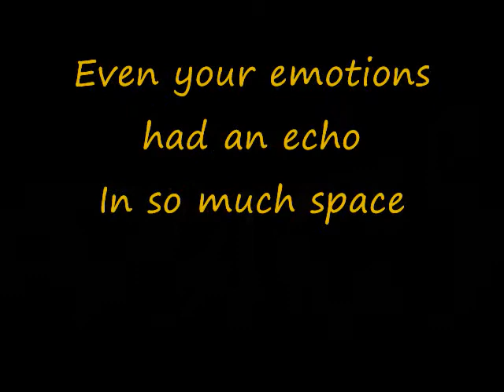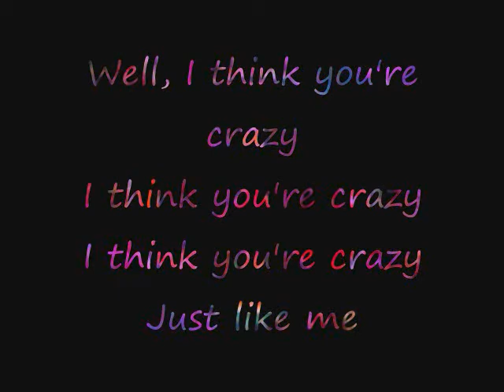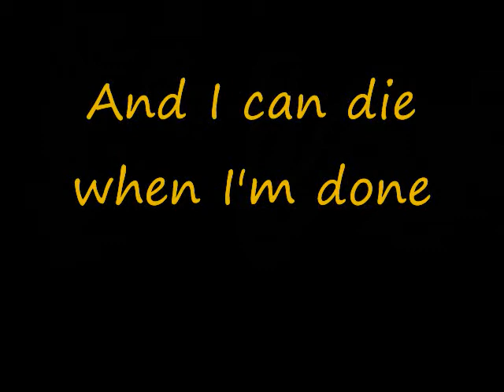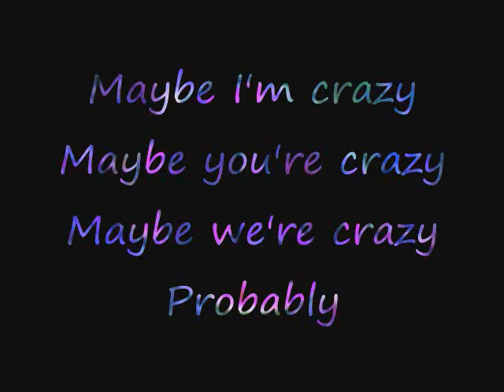Crazy Lyrics by Gnarls Barkly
Another Lyric Video For You To Enjoy!
Thanks!